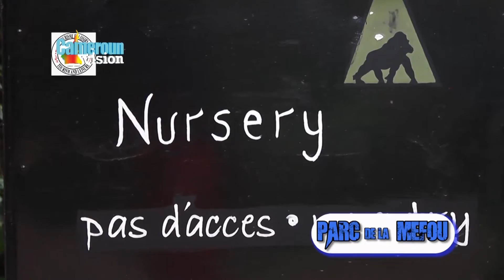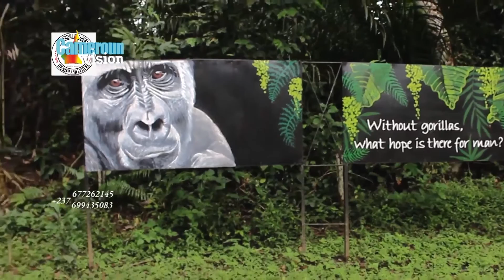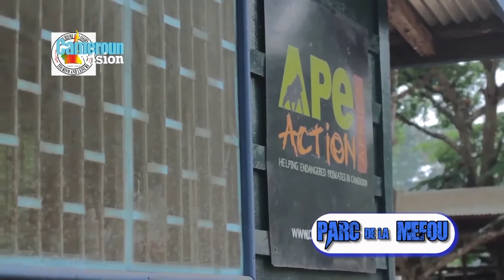PARC NATIONAL DE LA MEFOU, SANCTUAIRE DE GORILLES PRÈS DE YAOUNDÉ-CAMEROUN